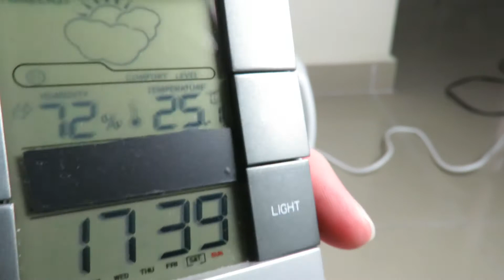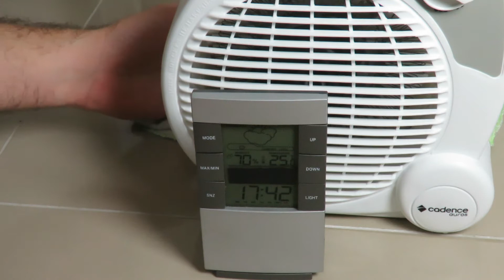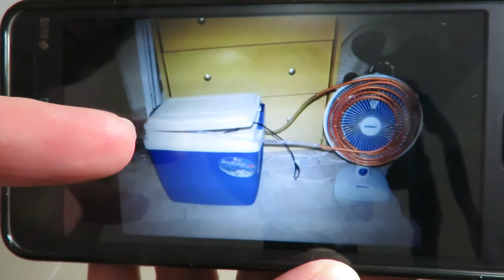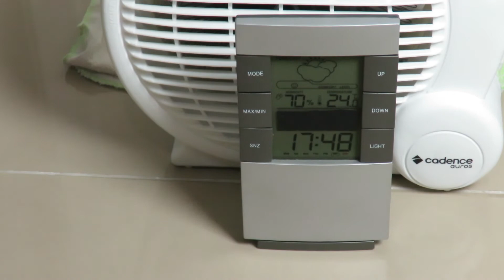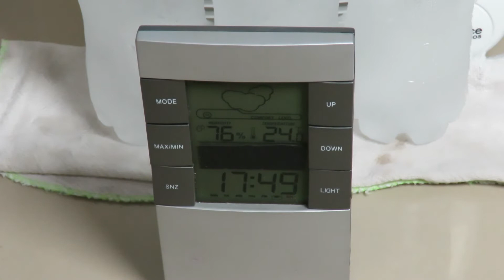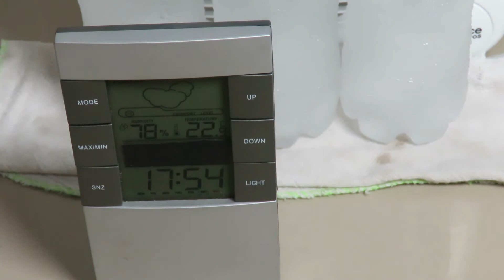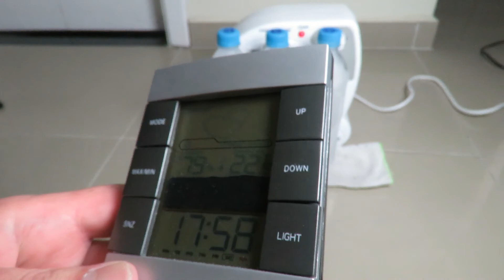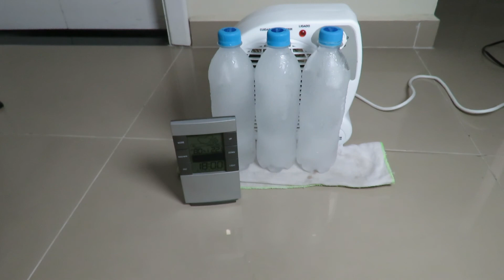Ar Condicionado Caseiro usando Termoventilador usando 3 garrafas de água congeladas